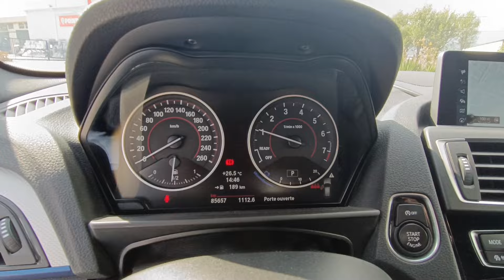BMW M140iA 340ch 3p à vendre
L'agence automobiliere de Montélimar vous propose

BMW M 140i
De novembre 2016
86000km
Entretien exclusif BMW
4 pneus neufs